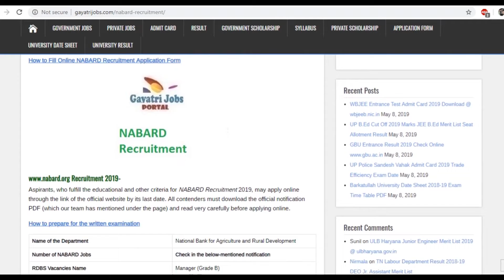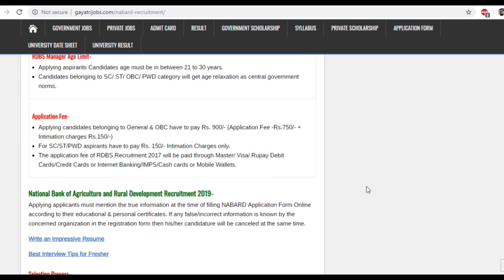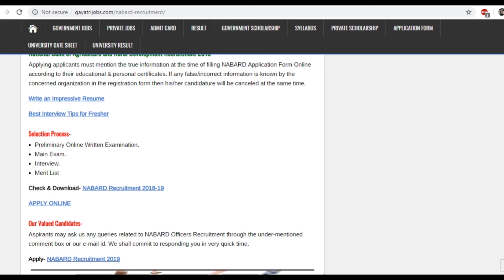NABARD Recruitment 2019 Notification for Grade A & B Officers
National Bank for Agriculture and Rural Development has released the Short NABARD Recruitment 2019 Notification for Direct Recruitment of Officers in Grade A & B. Apply Online NABARD Officers Grade A & B Recruitment @